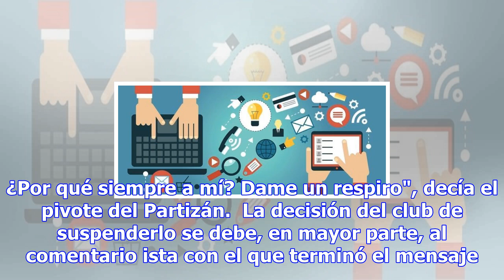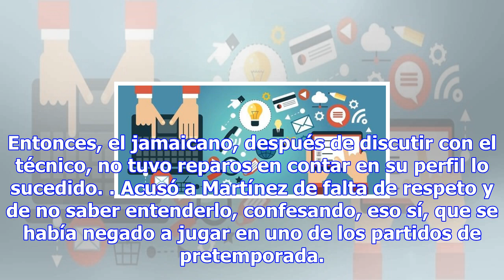Samuels: "no concedo entrevistas a mujeres"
"Normalmente no concedo entrevistas a mujeres, ya sabéis", escribió el expívot azulgrana Samardo Sam...